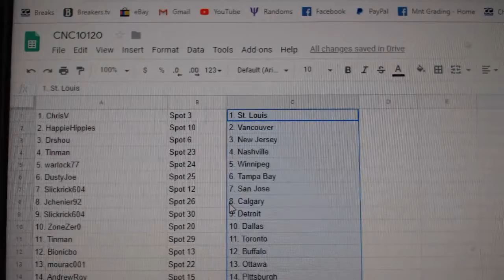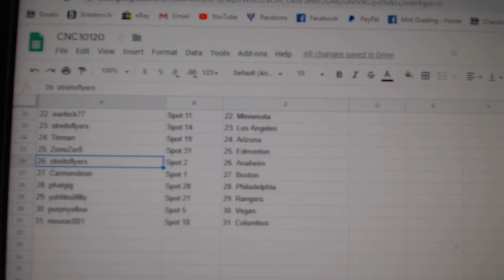Team Randoms - C&C GB #10,120